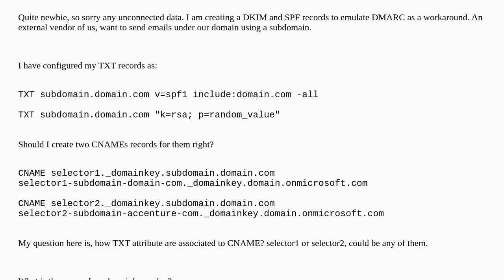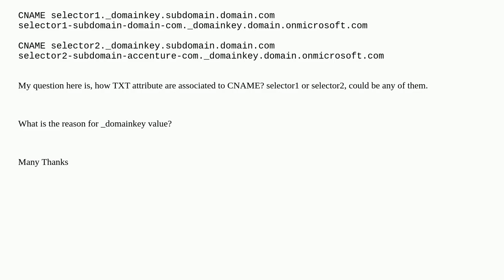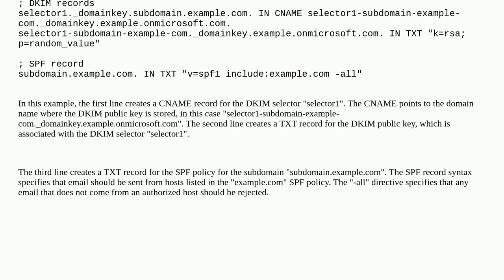DNS Records - CNAME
A special thanks goes out to the community

  domain-name-system cname-record dkim dmarc txt-record